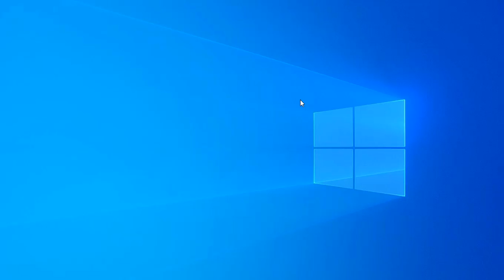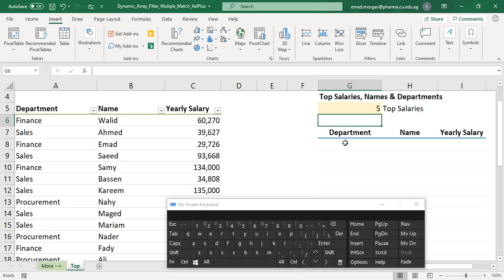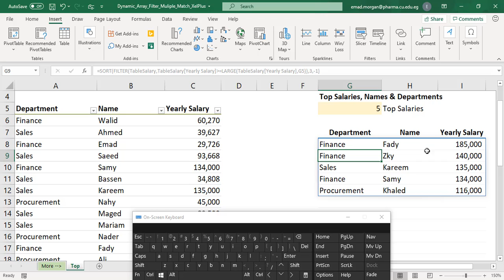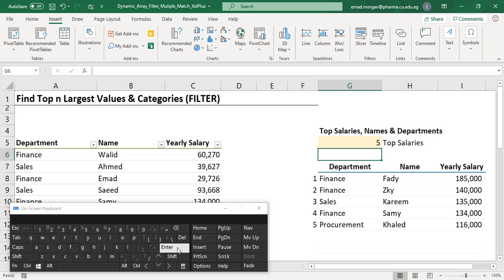Excel Filter function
يتطلب هذا الفيديو المام متوسط بدوال الاكسل مع العلم ان هذه الداله متاحة فقط فى نسخة اوفس 365